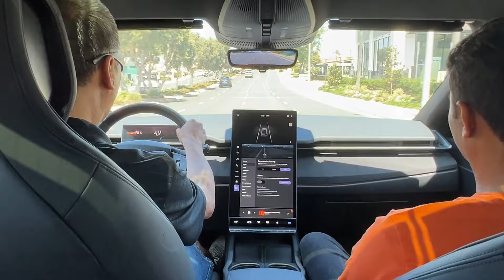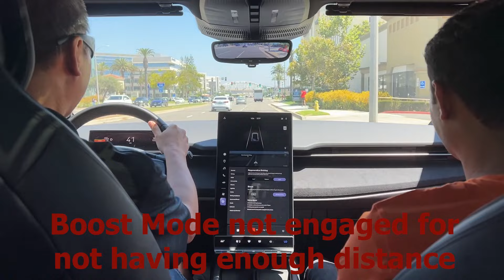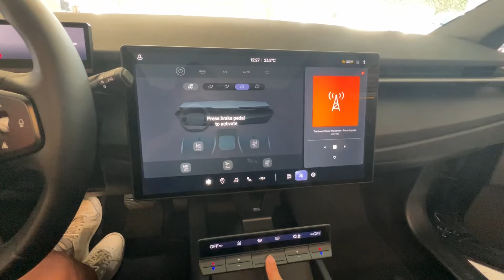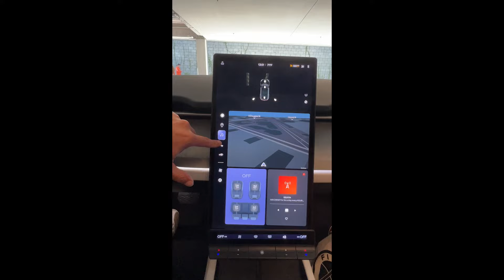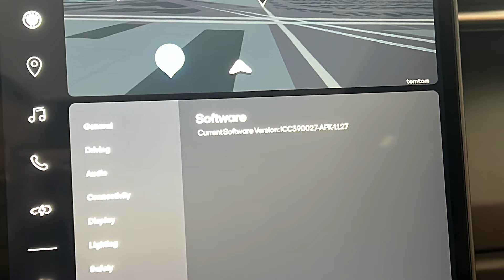Test Driving the Fisker Ocean One/Extreme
Test Driving the Fisker Ocean One/Extreme in all driving modes, and its features at Manhattan Beach HQ.
2:41-3:14 - Audio is muted because of copyrighted content. Link to clip with audio here

Here are my thoughts on the FOO:
1. Excellent performance: I tried flooring the pedal in all drive modes and regens. I purposely slowed down whenever there was no car behind to give more space ahead then floored the pedal - Acceleration was fast and smooth and able to get to 60mph a few times. Noticeable differences among driving modes, and Hyper mode was my favorite. Also tried Boost mode but had to abort early for not having enough distance.
2. Very good seating and comfortable drive: After a long 2-hour trip to get here, the FOO seemed very accommodating - I only needed to adjust sliding the seat and tilting the backrest. The ride was quiet, just the engine noise during hard acceleration.
3. Very good build, fit, and materials: the car has to be seen and touched in person - I think it's better than most other EVs in the same price range. Its mission is to be green and has lots of recycled materials, so don't expect leather/wood/chrome/... luxury of a traditional ICE car.
4. Excellent audio system: Very clean clear high and tight punchy bass at different volume levels, even with a noisy background.
5. Exterior look and design are subjective, but I think the car is sexy - It has buttocks! (See this updated clip for photo

A few things that need to be improved:
- 4G connectivity only, not able to use cell phone for improved 5G connection and streaming yet.
- UI response is usable, but still laggy with current software version 1.1.27.
- Occasionally not able to shift gear caused by key fob disconnection - Had to place it directly near the sensor under the steering wheel to reset.
- 2-second brake hold is good enough but can be problematic for some people - Once the brake pedal is released the car is held still for 2 seconds before rolling, so the driver needs to press accel pedal within 2 seconds before gravity taking over. Fisker is working on 1-pedal driving support.
- Regen seems weak even at high level - Maybe it will be higher once 1-pedal is available to give drivers more control.
- Inside door handles seem sturdy but light weight, and I found a squeaky one on the display model.
- Engine sound during acceleration is not pleasing - Hopefully some custom artificial sounds can mask it off in the future.
- Ultra & Sport trims don't have Integrated Drive Assist as standard - I mentioned most EV's had these included as standard features, and Fisker reps told me they would look into it.